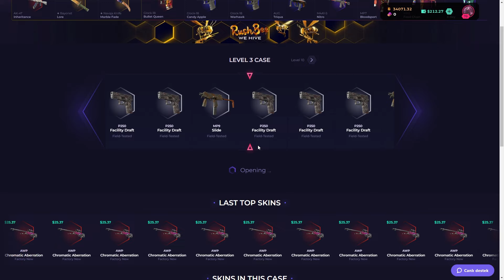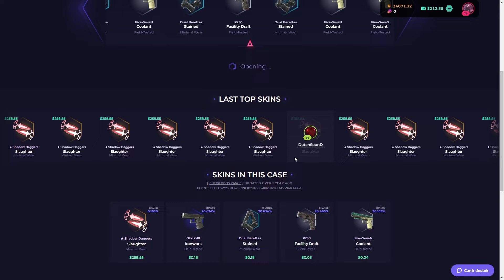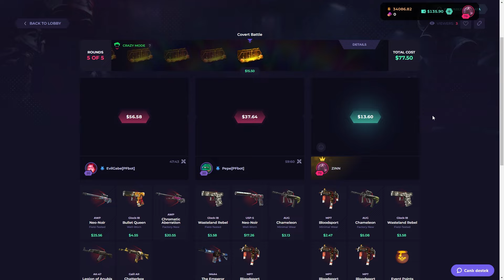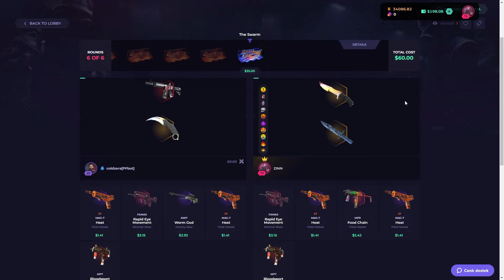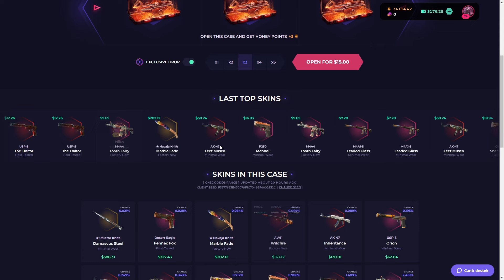SKINCLUB 200$ HUGE CASE OPENING | SKINCLUB PROMO CODE 2024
👁 Get a 10% Deposit Bonus on SkinClub with My Exclusive Link! 👁

💥 In this video, I turned a low balance into a HUGE $200 profit on SkinClub! It all started with a smaller bet, but luck was on my side, and I walked away with incredible earnings. Watch as I navigate through intense case battles and see how small deposits can lead to massive wins! Don't miss out on this thrilling SkinClub adventure and grab your chance to profit big.

💡 Note: This video contains paid promotion.

SkinClub free cases
SkinClub deposit bonus
SkinClub gambling
SkinClub case opening
SkinClub strategies
SkinClub 2024